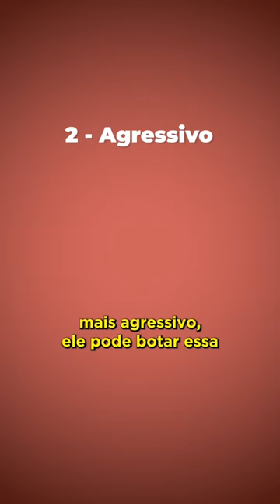O que você faria com o dinheiro do BOLSONARO?